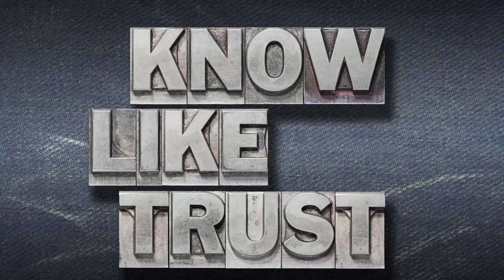No One Buys from Those They Know - Understand the 'KLT" principle for Federal Sales | Neil McDonnell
"People only buy from those they know, like and trust."  Except, that's not true in federal sales. That is a just a myth.  Only well written proposals win contracts.  Securing federal government contracts requires a very different process to commercial sales. For example, the government acquisition process is highly regulated. Buying decisions are made by groups of people from different departments.

In this video, @neilmcdonnell explains where KLT fits into the 3 phase Federal Sales process:  Business Development, Capture and Proposal Writing.

Building strategic relationships – the KLT principles– help you establish your industry expertise, trust and comfort with your customer but it does not guarantee federal government contracts

The strategic value of KLT relationships is to help you write stronger, more informed, and targeted proposals that show you understand customers needs and will help you align with teaming partners. Relationships help you stay informed as opportunities are developing and provide you opportunities to shape the criteria and share your industry expertise.

• "What are the Key Differences Between Federal and Commercial Sales?" to learn about some of the important differences between federal and commercial customers, the differences in how they want to be approached, different sales cycles and processes, legal restrictions, the roles of buyers etc.

HOST
GovCon Chamber of Commerce founder and president Neil McDonnell has created the largest FREE source of Federal Sales, Business Development and Capture Training available anywhere

Throughout his 20+ years as a small business owner and federal government contractor, Neil has personally won and supported government contracts for the:
   • US Army
   • US Navy
   • US Air Force
   • HHS – Department of Health & Human Services
   • VA – Department of Veterans Affairs
   • DOT – Department of Transportation
   • DOI – Department of Interior
   • DOE – Department of Energy
   • Executive Office of the White House
   • and numerous Large Prime Contractors

JOIN our dynamic GovCon Community on LinkedIn for Daily live trainings and business outreach and networking

• 1,000+ names, emails and phone numbers for key small business specialists
• 100+ Federal Agencies
• 100+ large prime Small Business Liaison Officers (SBLOs)
•  90+ PTACs

PLUS –
√  Discover our Small Business Success Tips podcast